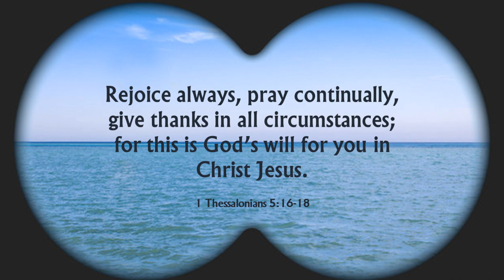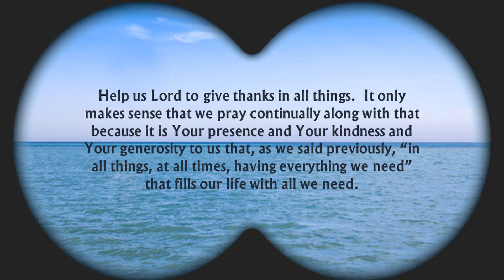Looking With Gratitude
What do we see today in the circumstances we find ourselves in?  For years I saw lack and uncertainty and deficiency and difficulty.

1 Thessalonians 5:16-18

Making an effort to see the good things and giving thanks.

I’m not sure quite how the practice started for me but one example always comes to mind.

I was teaching a 5th or 6th grade class in Taiwan and the superintendent of schools was coming in to my classroom to do an evaluation.  He was a new guy.  I was nervous but off we went with the lesson.

Later in the day when we sat down for our conversation and his evaluation of what he’d seen he handed me a piece of paper with a small list on it, “Ten Good Teaching Practices I Saw In Your Room Today.”

I was still a fairly new teacher at the time and I’m quite sure I could have done many things better that day but he focused on things that were done well and those were the only things we talked about.

What an impact that had on me – not just on my teaching but on my life and what I looked for from day to day and situation to situation.

Anyone who knows me knows about gratitude lists that are part of the fabric of who I am.  When times were tough I set an alarm and every hour I stopped what I was doing to consider one thing that was good in the past hour.

When I wanted to complain I had a discipline where I had to list 20 things I was grateful for and then if I still felt like complaining I could.

“In everything give thanks” is what we are told in God’s Word.  I don’t see it as a demand but more as wonderful life guidance that changes the quality of every day and every circumstance.

I know that personally it has been one of the most transformative practices that has lifted me up over and over again.

Help us Lord to give thanks in all things.  It only makes sense that we pray continually along with that because it is Your presence and Your kindness and Your generosity to us that, as we said previously, “in all things, at all times, having everything we need” that fills our life with all we need.

I think I’ll go and make a gratitude list right now.  Why don’t you do the same.